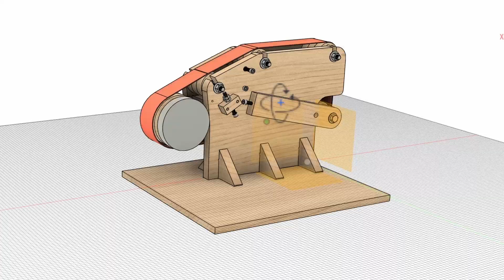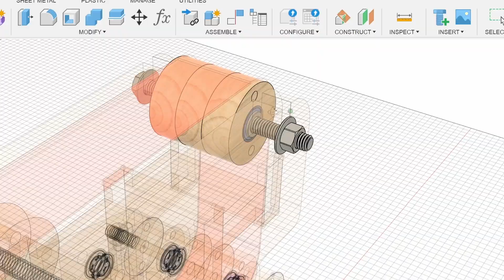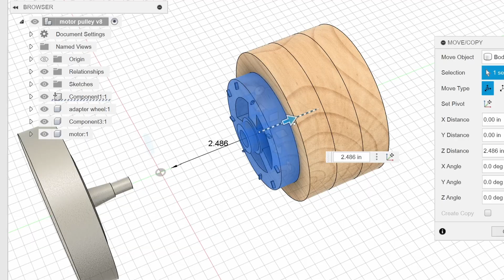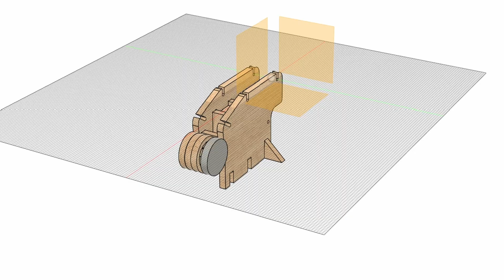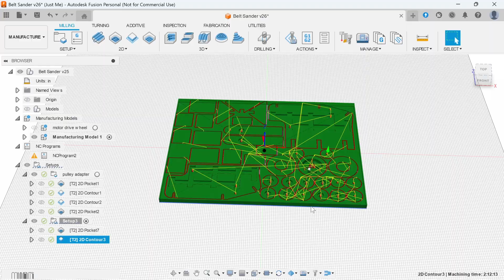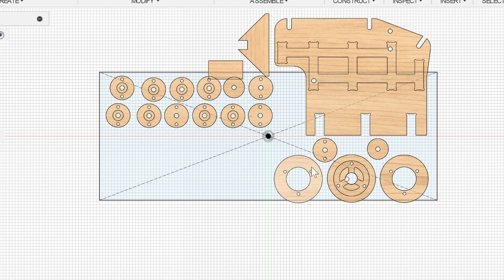CNC Belt Sharpener: Designed in Fusion 360 (It Actually Worked)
I designed this belt sharpener entirely in Fusion 360, then cut every part on my CNC router. This video breaks down the full process

The modeling, the decisions, the mistakes, and what I had to change to make the design actually work in real life.

In this video i show you how well it worked with chisels, but i was also able to get a great edge on a couple knives!!

If you're a CNC hobbyist who wants to bridge the gap between CAD and reality, this shows the real workflow: modeling, CAM, cutting, assembly, and testing. No perfect plans. No magic tricks. Just some sharper chisels

Chapters:
0:00 Intro
0:50 Fusion 360 design
1:20 Rollers
2:20 The Frame
4:20 Nesting in Fusion 360
4:50 Assembly
8:05 Motor Mounting
9:50 First Sharpening Test
10:30 Improvements for V2

CNC 6090
1/8 compression bit
Silicon Carbide Sanding Belts
Leather Honing Strop Belt
750 Watt Motor

File downloads coming soon.